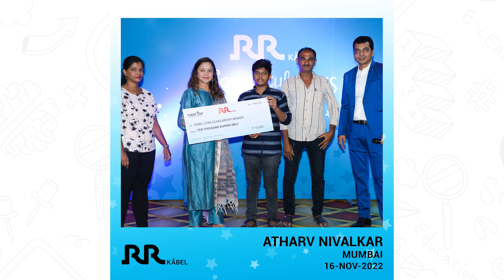Kabel Star Atharv Nivalkar– Mumbai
Congratulations to our Kabel Stars from Mumbai! Hear them speak about the Kabel star scholarship and their bond with RR Kabel.